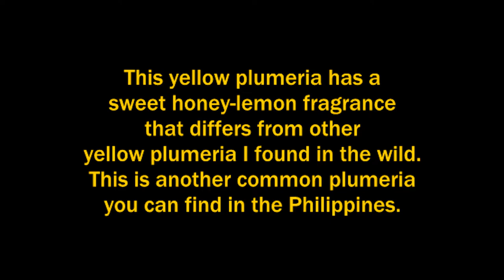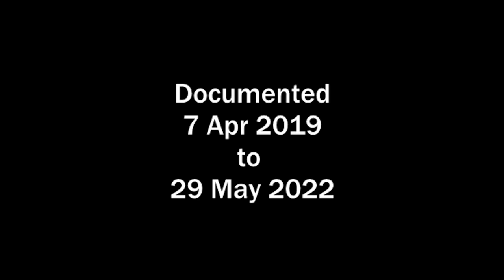Fragrant Yellow Plumeria Flower Glows In The Dark (Lemon Drop)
Sweet Fragrant Yellow Plumeria Flower Glowing In The Dark (Lemon Drop)

This plumeria was found in the wild and I took cuttings on 7 April 2019. They were later donated to NS Amoranto Park and some areas along our street. This plumeria specimen has beautiful yellow flowers of medium size (3-inch diameter), and then some pink markings. The fragrance is not like other plumeria that have sharp lemony scent. This yellow plumeria rather has a sweet honey-lemon scent.

Photo album of Sol (Ginger Cat)